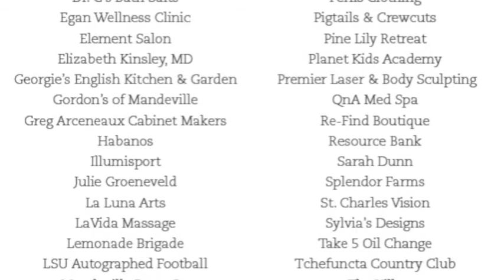Hats Off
Hats Off Luncheon Agenda

11:30 a.m. Silent Auction
12 Noon Lunch begins
Welcome and Introduction, Sarah Cottrell, Associate Publisher of Sophisticated Woman.
12:15 p.m.  Jenny Dexter, Executive Director,  HOYST
12:30 p.m.  Keynote Speaker, Susan Spicer, Chef and Author.
         A brief question and answer period will follow.
1:00 p.m. End of Silent Auction
1:00 p.m Announcement of 2011 Enterprising Woman of the Year
1:15 p.m Announcement of Best Hat Contest
1:20 p.m. Silent Auction Winners Posted on Winners Board

About our Keynote Speaker
Chef Susan Spicer
Chef Susan Spicer is synonymous with New Orleans culinary elite. Her start as chef's apprentice soon led her to other opportunities throughout the country and the world, but she ultimately set down roots in New Orleans. Her French Quarter restaurant, Bayona, is loved by locals and tourists alike. Her newest venture, MONDO, is part of the fabric of Lakeview in the heart of New Orleans. In 2002, Restaurant Magazine named Bayona one of the Top 50 Restaurants in the World, and in 2010 Susan was awarded the James Beard Lifetime Achievement Award. Her first book, Crescent City Cooking: Unforgettable Recipes from Susan Spicer's New Orleans, was released in 2007.

HOYST
Homeless Outreach for Youth in St. Tammany (HOYST) was founded to address the needs of youth in our community without a place to call home or adequate parental support and supervision. The mission of HOYST is to decrease homelessness among youth in our community by providing shelter and transitional housing as well as supportive services that will lead to self-sufficiency and stable living conditions.